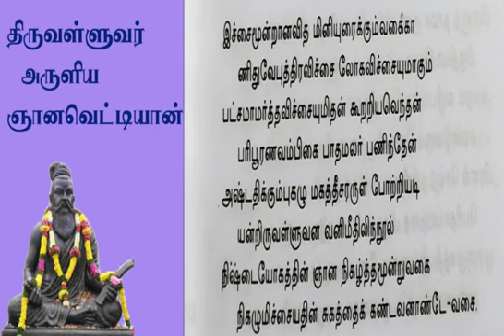ஞானவெட்டியான்.11- ஆசைகள் அகல வாசிதான் வழி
திருவள்ளுவர் அருளிய
நல்ல தூய்மையான உணவுதான் ஆன்ம வளர்ச்சிக்கு உதவும்